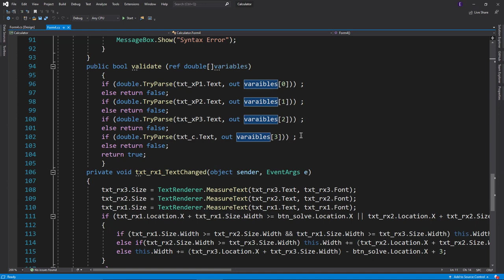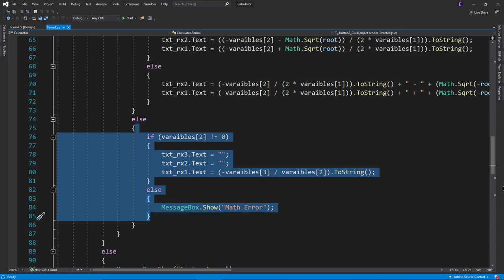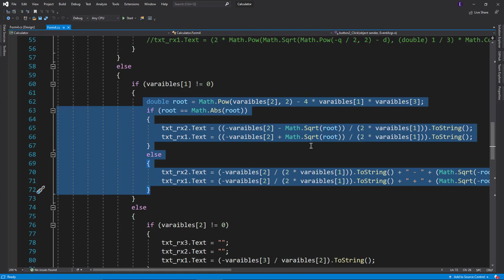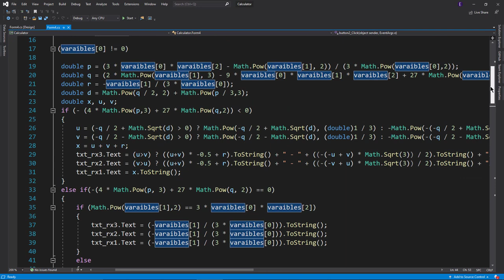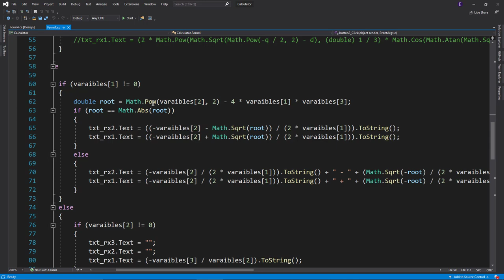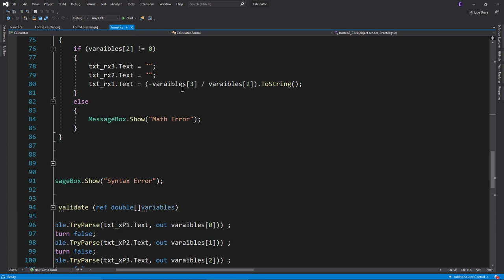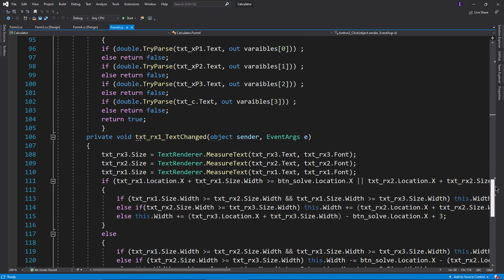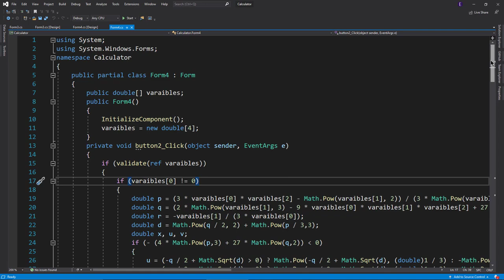How to Solve Equations with C# part 4 || جزء 4 C# حل المعادلات بإستخدام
رابط github

solve Equations
حل معادلات
linear system
معادلات خطية
C#
Programming with C#
How to make a calculator
تعلم C#
طريقة عمل آلة حاسبة